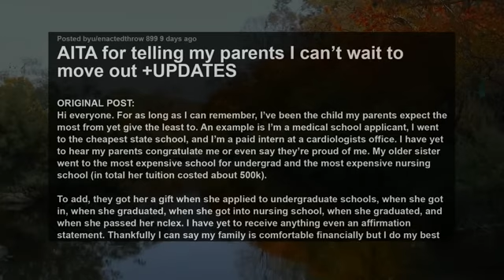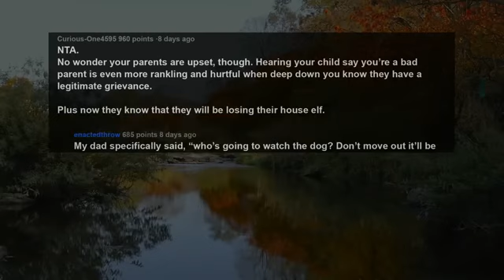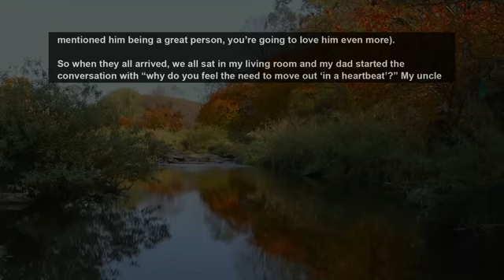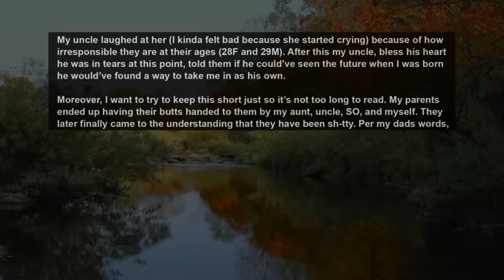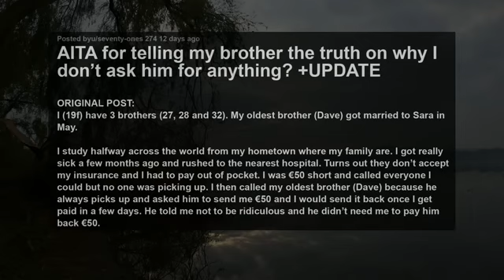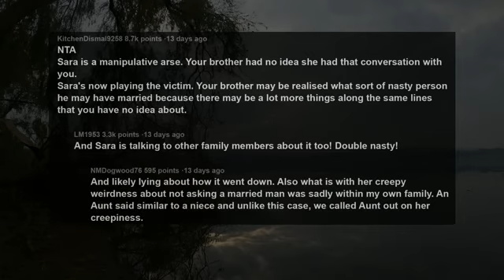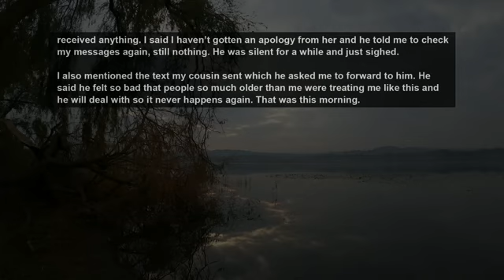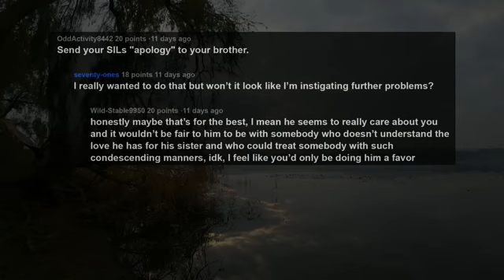UPDATE Family's Mad I Couldn't Wait To Move Out For Med School Cos I'm Sick Of Being Scapegoat~ AITA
Story 1:
AITA for telling my parents I can’t wait to move out
Story 2:
AITA for telling my brother the truth on why I don’t ask him for anything? +UPDATE